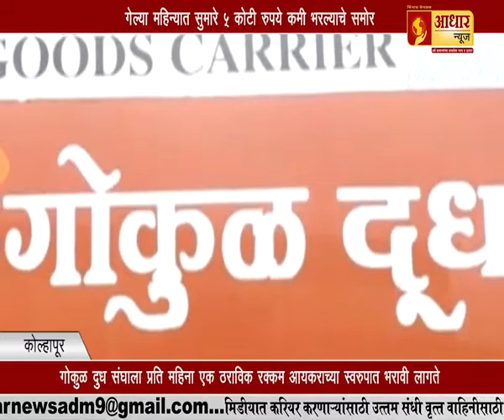भूमीपुत्रांसाठी कडक कायदा करणार -नितीन गडकरी